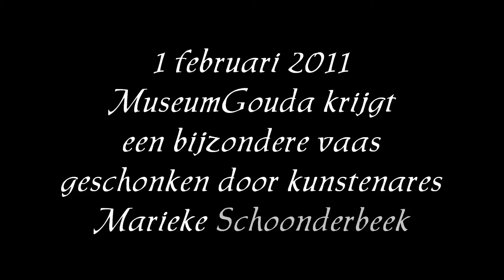Bijzondere vaas voor MuseumGouda - 1 februari 2011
1 februari 2011 - MuseumGouda krijgt een bijzondere vaas geschonken uit handen van kunstenares Marieke Schoonderbeek. Zij vertelt over deze bijzondere vaas...